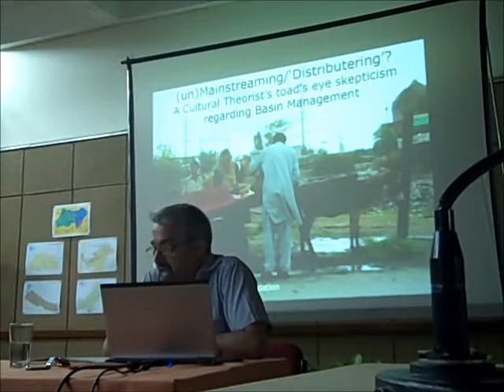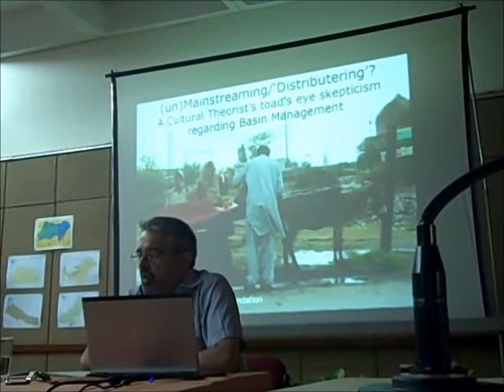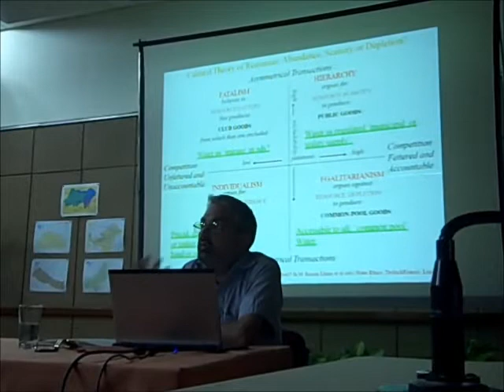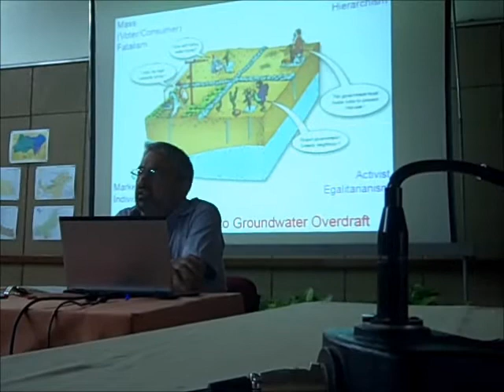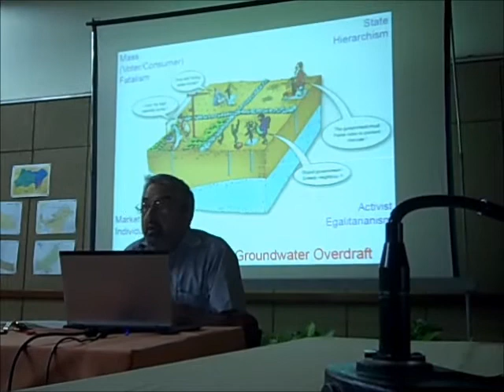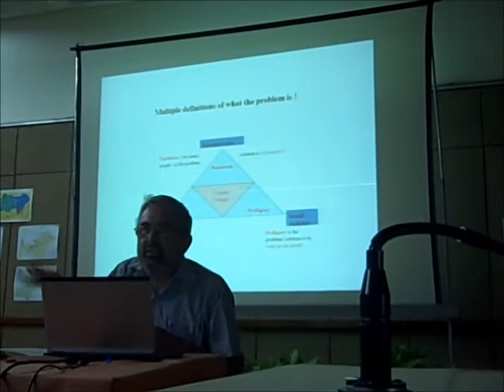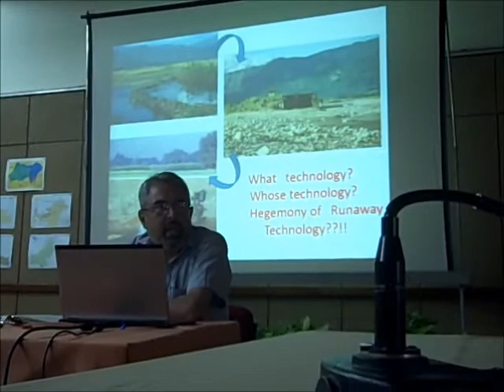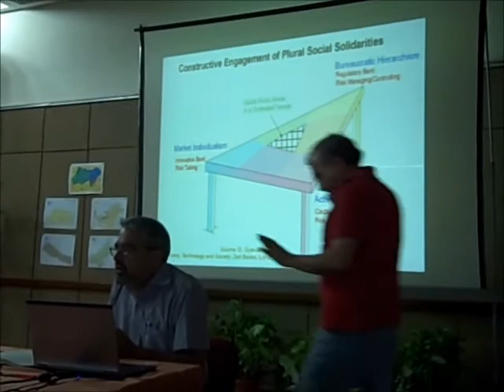Dr. Dipak Gyawali - Cultural theorist on 'Water'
Dr. Dipak Gyawali is an Academician, an Author, a Hydro- Electric Power Engineer, an Ex- Minister for Water Resources Nepal and in his own words a Mad-hatter. Here he speaks on the cultural context of the waters we manage in a river basin ..and the 'planning' we do around it.